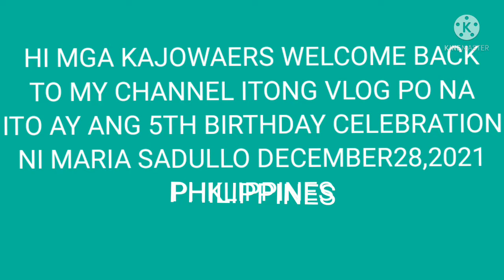MARIA SADULLO 5TH YEAR BIRTHDAY CELEBRATION@PHILIPPINES (VLOG#61)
hi mga kajowaers ito pong mapapanood nyo ay 5th birthday celebration ni maria sadullo ginanap po ito sa philippines i hope u like this video.enjoy watching mga kajowaers.